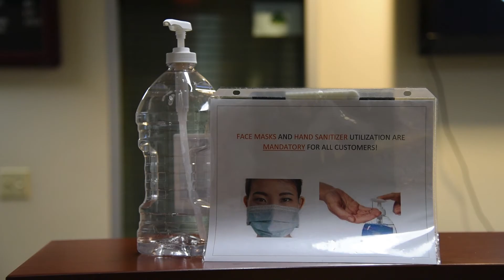17 CPTS Adapting to COVID-19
COVID19 has presented challenges in the way Team Goodfellow conducts its day to day mission. The 17th Comptroller Squadron is an example of one unit that has demonstrated their adaptability and agility while serving the men and women of Team Goodfellow.